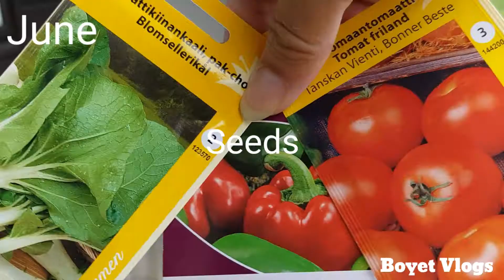My Indoor Garden Using Empty Plastic Water Bottles.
Nagkaroon ako ng mga tanim sa balcony ng apartment gamit ang improvised na paso.. Ang mga wala ng laman na plastic water bottles... Astig di ba???